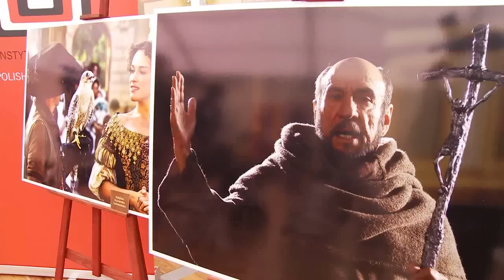"Bitwa pod Wiedniem" - konferencja prasowa